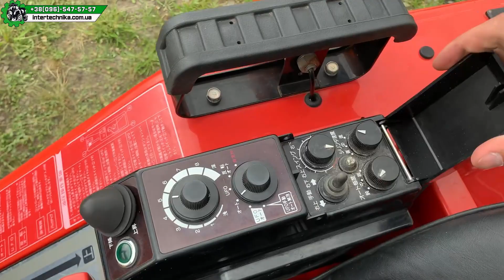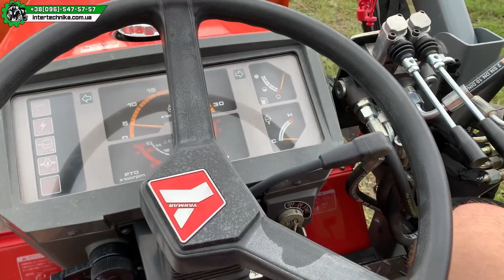Дешева спецтехніка з Японії - мінітрактор Yanmar F155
Обирай імпортну якісну техніку!

Японський мінітрактор Yanmar F155

Слава Україні 🇺🇦